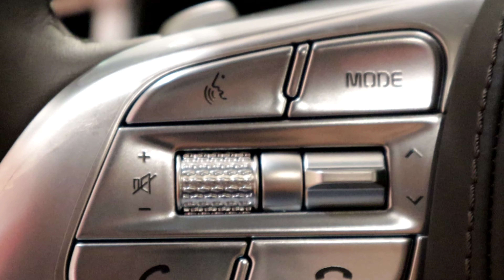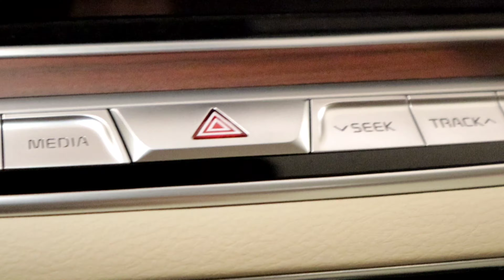The all new 2021 KIA K900 walk around interior and exterior Full HD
Well here we are with a brand new era of a next generation top of the line large size luxury sedan, The all new 2021 KIA K900 walk around interior and exterior Full HD for greater in depth details of the car, the kia k900 has been also rebranded from its last generation predecessor Kia Quoris AKA K900, please click on the link here to see the Kia Quoris,

To be fair its redesigned form factor was absolutely definitive from the imperfect Quoris to say the least, still the previous design of the Quoris though looks really beautiful, but for a flagship and so sophisticated 2021 kia K900, it's rebranded name sounds to me like a cyber dog from the future which is ridiculous, because dogs are also called lK9 and it seems that Kia made some kind of a meme with their silly name, but overall the remastered design of the k900 is absolutely amazing and so beautiful and personally I love it, only one thing that I really don't like about it is the front grill which looks ugly,  anyway what's your opinion about the k900, and can it go head to head with the german flagship cars, or can at least stand out among the competition?

For more details, please contact the local dealer below.

Naserul Islam
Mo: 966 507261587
Al Jabr Trading Company.

Here are some time stamps below to jump in quickly.

0:00 - Intro

0:32 - On the front

1:55 - On the right

2:33 - On the back

3:30 - On the left

4:05 - Front interior

8:22 - Back interior

11:15 - More videos and subscribe

If you enjoyed this video please hit the like button and subscribe to my YouTube channel and turn the bell on to stay notified when i put out a new video.